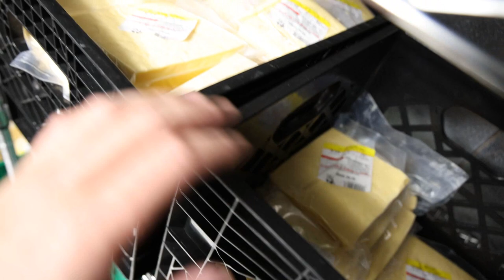NEW Steak Seasoning! Whey Protein is BACK! FFRM Vlog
00:00 - I haven't lost it yet
00:59 - Taking a look around
01:58 - Steak seasoning
02:44 - Whey protein
03:29 - Frankie's Free Range Foods
04:33 - New freezer stuff
05:13 - Have not been sleeping
06:08 - Roast beef, cheese, stocks
06:46 - Wrapping things up
07:09 - Thanks for joining